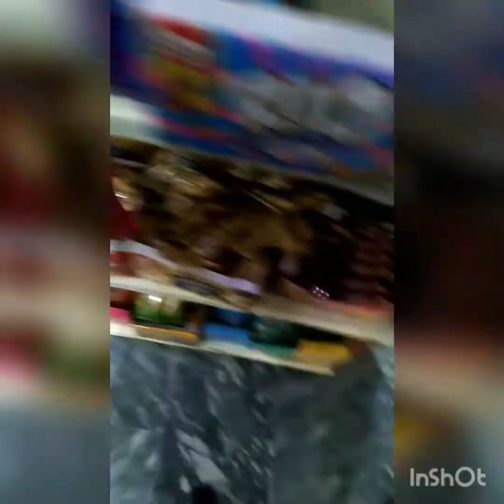shopping General Store Pakistan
usman Aur Amna khan ka General Store Per Shopping kerna